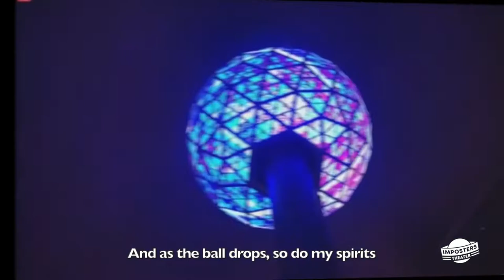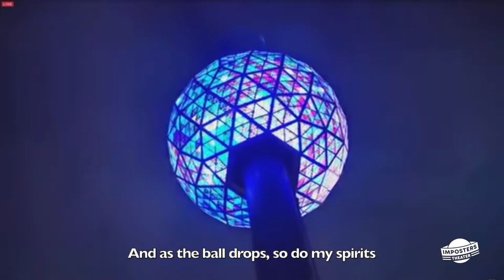No One To Kiss But My Dog - Music Video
Quarantine has left us with limited romantic options this New Year's Eve.

Lyrics by Meg Martinez

Want to learn comedy writing or improv? We have workshops and classes